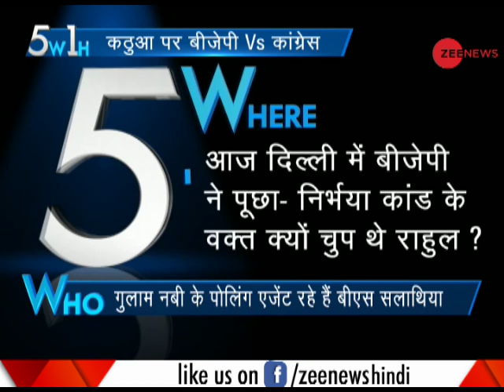5W1H: Politics continues in Kathua gang rape case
Politics continues in Kathua gang rape case.  BJP and Congress are face to face.